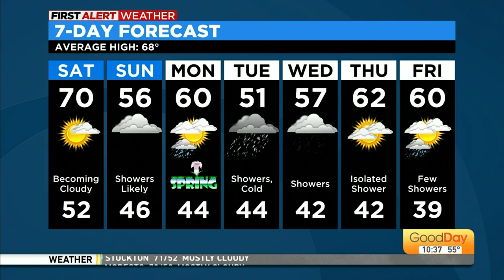Saturday morning weather forecast - March 18, 2023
Jordan Segundo has your latest weather update on this Saturday morning. We're looking at a high of 60 and a low of 44 on the Monday, the first day of spring.